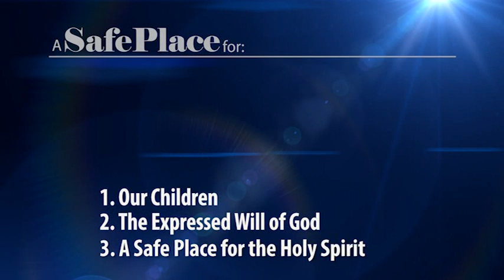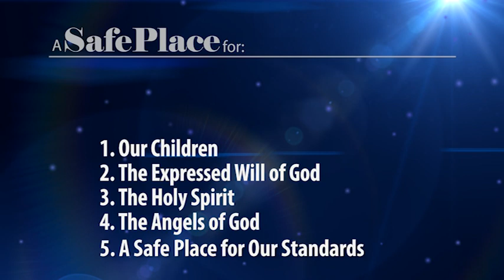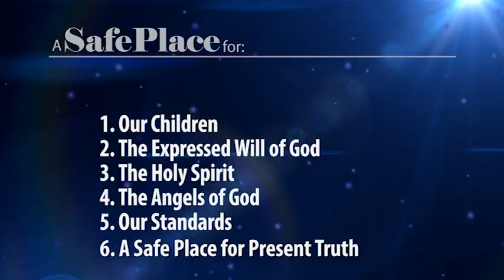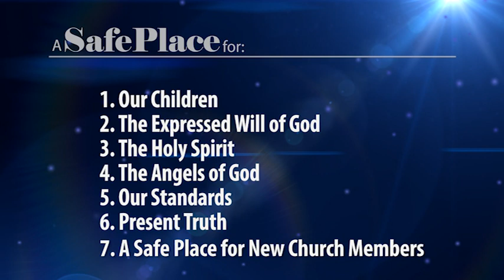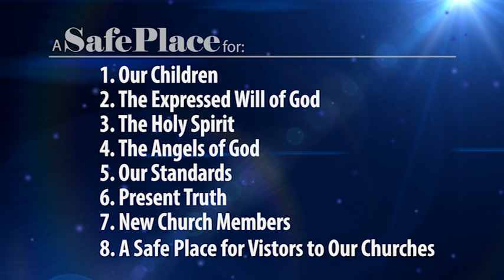Ron Woolsey - You Are Recreatable - 3. A Safe Place for Whom?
This message emphasises the necessity of making our institutions a safe place for the most important things and not a safe place for sin.